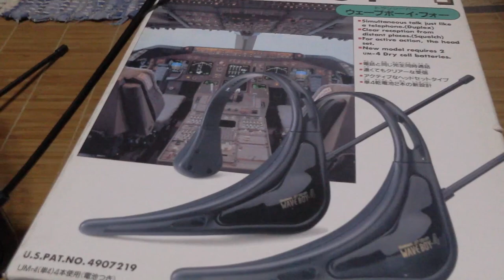【Jean & Pont 1409】さすがは伝説のブラシ！カオリンの恐怖を和らげる 2018/7/17 ジャン ポン あんず カオリン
カオリンに素手で触れるのはケージの１階の決まった場所だけなので３階のハンモックで触ると恐怖でシャーシャー言い始めます。
でも今日のカオリンの変化はその後すぐに伝説のブラシで撫でた時にすぐに大人しくなったことです。
夜のケージ外外出も無事に果たして一気に家猫への道を歩むカオリン、譲渡会がおぼろげに見えて来たね。